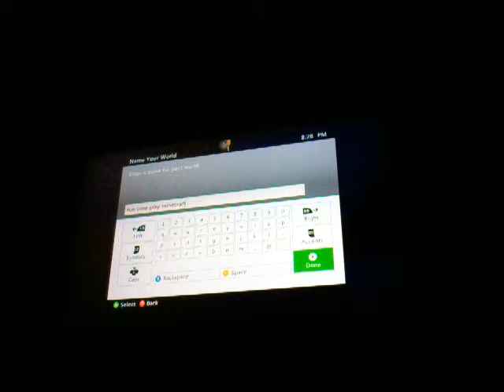Let's play Minecraft part 1